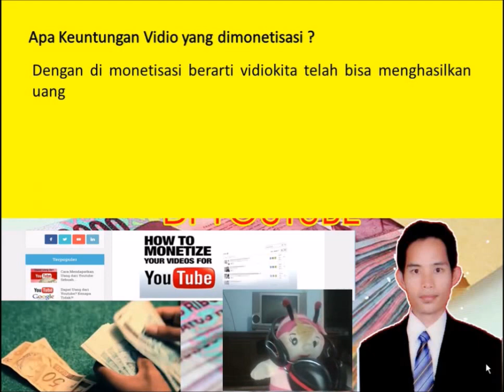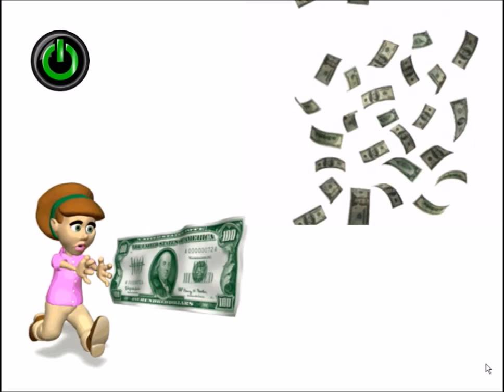Cara mengetahui Vidio Youtube yang sudah bisa dibayar atau di Monetisasi oleh google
Cara mengetahui Vidio Youtube yang sudah bisa dibayar atau di Monetisasi oleh pihak google